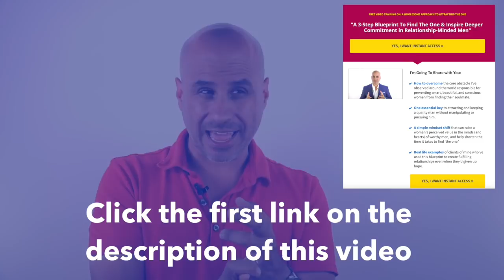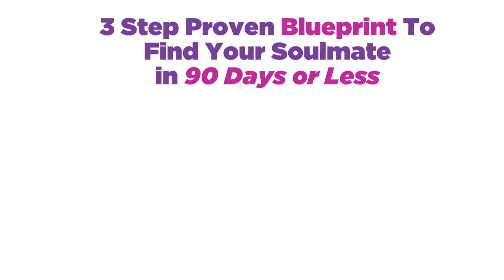Is He Marriage Material?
On today's video, I share nine ways to know he's marriage worthy.